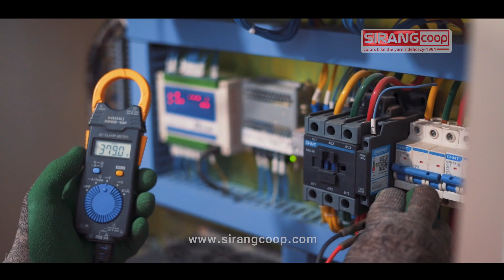Introducing the largest polyester yarn factory in Iran | SIRANG Reportage | Products | Certificates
Yazd Sirang Manufacturing Cooperative Group
SIRANG Yazd cooperative manufacturing factories produce more than 12 types of polyester and polypropylene yarn, which is built on a land of 150 thousand square meters and operates with more than 1000 workforces.
The products of this company include: POY and POY microfilament, DTY and DTY microfilament, ITY, FDY, TFO or twisted yarn, multi-ply twisted yarn, Lycra and Melange yarn, Schweitzer or sewing yarn, BCF yarn and also various types of plastic and cardboard bobbins which are produced and supplied with a variety of more than 3000 different colors.
Sirang Company is always seeking for developing innovative and intelligent solutions to overcome the challenges and complexities of polyester yarn production; Therefore, they are always in thinking of innovation, intellectual and new ideas in order to combine technology and experience to meet the needs of the downstream industries of textile industry.
With more than 3 decades of continuous activity in textile industry and polyester yarn manufacturing, Sirang is considered as one of the main powers of Iran's textile industry. The company has always sought to develop production and increase quality.
After identifying the main textile requirements of Iran markets and satisfying them, now this company is known as one of the main textile hubs of the middle east with more than 1000 work forces and 800 tons of yarn production per day.
It is to be noted that in addition to meeting the needs of the domestic market, it has exported its products to Asian and European countries such as Turkey, Uzbekistan, Russia, Syria, Greece, Macedonia, Poland, Bosnia, Iraq and etc.
Best entrepreneur, top exporter, Excellent industrial unit and top cooperative for consecutive years are some of those numerous honors and awards which this company has won for many years. Also, Sirang company has proudly received a certificate of appreciation for protecting consumer rights in 2022.

SIRANG Company has international standard certificates such as laboratory management system standard (ISO/IEC 17025), ISO 9001, ISO 14001, ISO 45001, ISO 10668 and Iran’s standard certificate for POY, FDY, DTY yarn which give it the possibility to enter the global market.
Sirang company is also well known as the first manufacturing company equipped with sophisticated lab in accordance with international standards ISO/IEC 17025 and has a certificate of approval of the partner laboratory from the National accreditation center of Iran.
Sirang's sophisticated lab is equipped with the most up-to-date measuring devices. all the quantitative and qualitative parameters of the productions such as: linear density, twist, tenacity, force of rapture, elongation, thermal shrinkage, Intermingle, oil percentage, yarn unevenness, etc., and visual parameters such as color shade, pill and broken filaments, how the yarn is twisted on the bobbin and other parameters are frequently controlled and evaluated.
POY (partially oriented yarn)
This yarn is produced through met-spinning process using semi-dull or super bright polyester chips in raw white or dope dyed using masterbatch or pigments. It is mostly used as the precursor of texturizing factories to make texturized ATY & DTY yarn. Other applications of POY could be using for knitting sofa and curtain fabric, tracksuit (particularly in winter sports), shirts, socks, and knitted fabrics.
FDY (fully drawn yarn)
The process of producing FDY yarns is similar to the production of POY yarn, except that it is fully matched under heat and stretching operations.
SIRANG is capable of producing FDY yarns in a wide variety of colors. Apart from its direct application in knitting, FDY is used as raw material for the production of TFO yarn.
Among all uses of this type of yarn, we can mention: sofa and curtain fabrics, crepe fabric, scarves, sewing and embroidery, Chanel thread, etc.

FDY yarn produced by Sirang company has a high variety of colors which is produced in fluorescent, high-shrinkage, low-shrinkage and high-filament types.
Microfilament yarn
In comparison to other types of Polyester yarn, Microfilament Yarn consists of a higher density of filaments with less than 1 denier.
In terms of texture, Microfilament Yarn is even more delicate than natural silk. Small diameter of Filaments contributes to a fabric that is soft and subtle to the touch, with improved flexibility and suspension properties. Microfilament Yarn is used in the production of veil, dress, tracksuit, cleaning napkins, overall and etc.